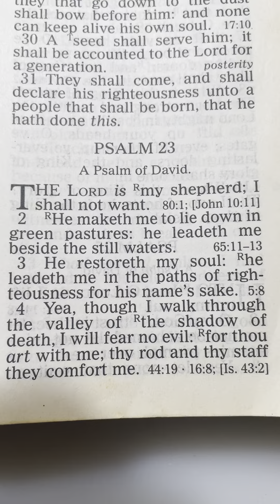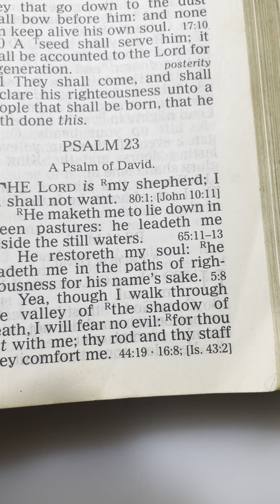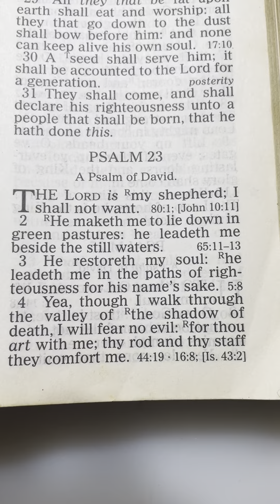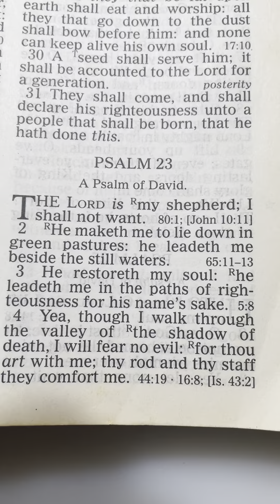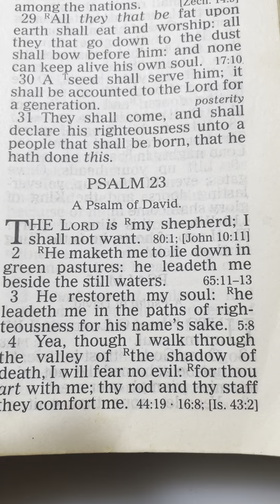Sermon: God shall provide!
God wants us to prosper and to be in good health ! And He. LI’ve us!